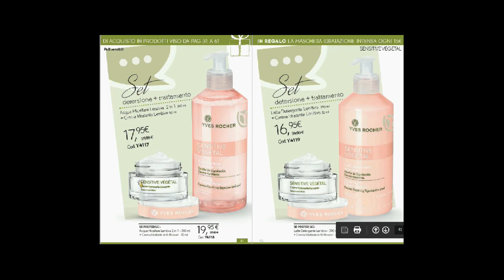Sfogliamo Insieme l' Album 10 YR ( 23-08-2017 )